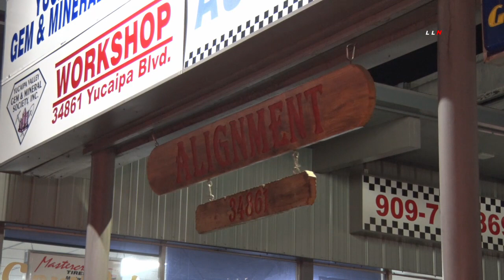Heavy Wind / Yucaipa 2.11.20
YUCAIPA - If the wind blows and no one sees it, did it blow?